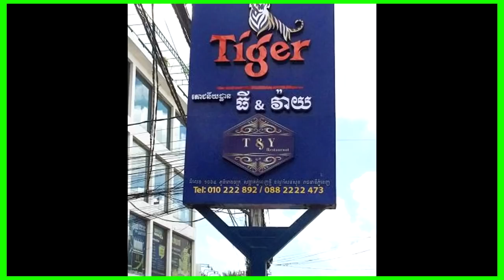នោះប្លែកណាស់ !! មាស​ សុខសោភា បរាជ័យចូលហង្សមាស មិនចូលកាឡាក់សុីតែបែរជាចូលផលិតកម្មរាម របស់ស្រីអូនទៅវិញ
សូមអធ្យាស្រ័យ

ចំពោះការមិនបានតប ខំមិនបានគ្រប់គ្នា

Ms Socheata